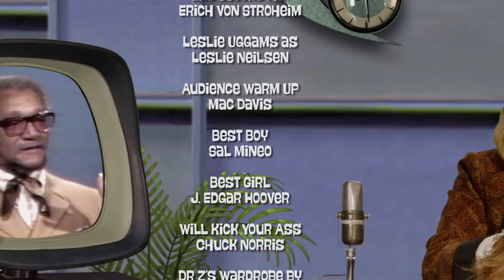Steven Weber | Hanging with Doctor Z S1E1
This week, actor Steven Weber talks about seeing Martin Landau buy a tie at Ralphs supermarket... and it’s all true!

Join Our Mailing List for More on Season 2 and a chance to win a rare prop from the show!

Hang out with show biz legend Dr. Z as he recounts his fabulous career in a name-dropping chat fest with his Hollywood pals. From The Rat Pack to The Ramones, Jerry Lewis to Jay Z, Billy Barty to Billie Ellish, the Dr knows them all and isn’t shy about spilling tea. Created by Dana Gould, Robert Cohen & Pete Aronson, "Hanging with Doctor Z" is the Darwinian Comedy you didn’t know you needed, until now!